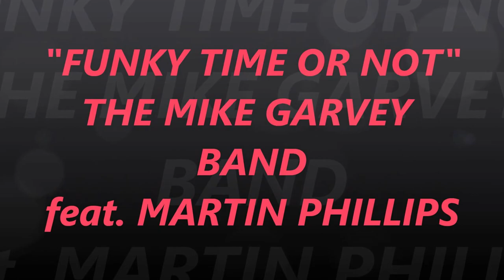FUNKY TIME OR NOT - MIKE GARVEY BAND - 4-13-13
Didn't really know the name of this song (if there even is one - they may have just been jammin' it) so I called it what I felt. Funky. then I realized you might not feel the same way as me, so I considered you when I titled it.